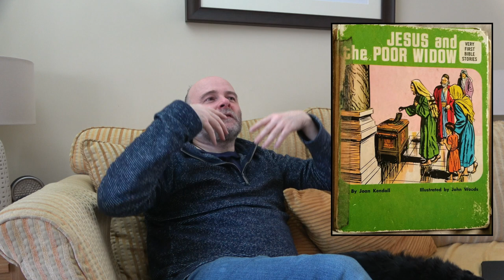Sofa Chat With Daisy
Chatting about this and that.